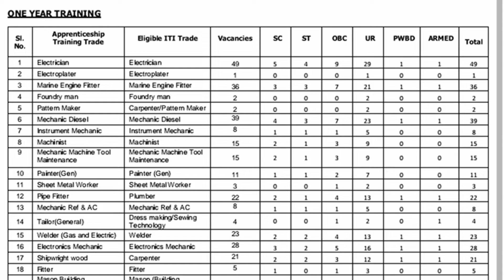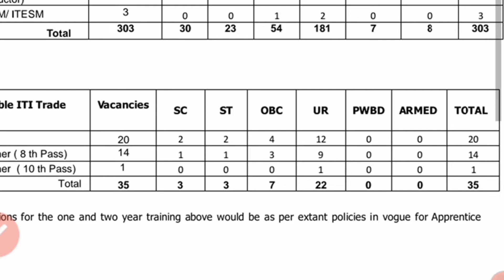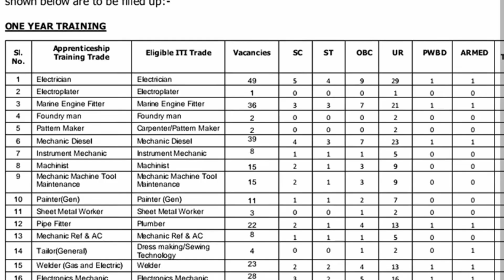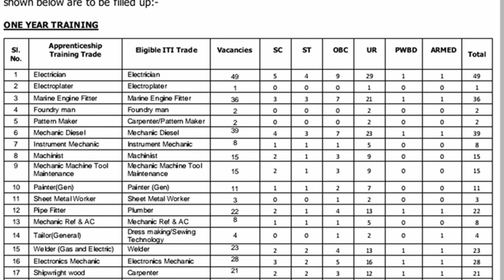Indian navy apprenticeship 2022/indian navy/indian navy vacancy 2022/study by harpreet/harpreet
Indian navy apprenticeship 2022
Study by harpreet
Indian Navy